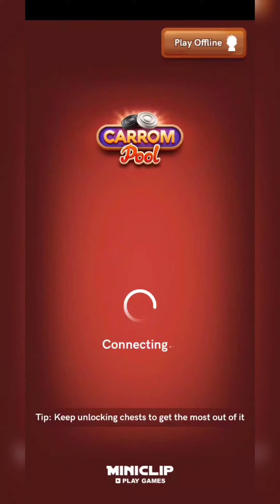awesome indirect shot 🔥🔥🔥🔥🔥🔥🔥🔥🔥🔥🔥🔥🔥🔥🔥🔥 carrompool deserted gaming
If you have copyright issued for your own content in the video then you can simply write: “Copyright @ {name and year}. Any reproduction or illegal distribution of the content in any form will result in immediate action against the person concerned.”